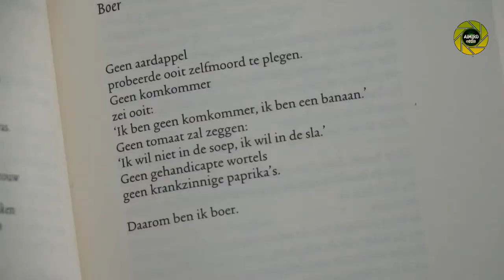Nederland// de Stem van dichters // Rodaan al Galidi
In de documentaire "De stem van dichters" staan 13 dichters en hun band met de Europese voornamelijke Nederlandse kunst- en literatuurpodia centraal. Zij spreken over liefde, heimwee, afscheid, nostalgie en de hoop op een nieuw leven. "
De dichters geven een inkijkje in hun primaire inspiratiebron. Daarnaast dragen ze een gedicht voor uit eigen werk, na een korte introductie door betrokken professionals in de poëzie.
Documentairemaker Kibret Mekonnen. Als poëzieliefhebber bestudeerde hij Nederlandse literatuur en poëzie. Het viel hem op dat er weinig te vinden over Nederlandse dichters van een andere afkomst.
De deelnemend dichters zijn Abera Lemma, Albana Shala, Amal Karim, Jana Beranova, Jörgen (UNOM) Gario, Juan Heinshon Huala, Nafiss Nia, Narcis Zoherehnassab, Nasim Khaksar, Ramón Haniotis, Rodaan al Galidi, Shakila Azzizada, en Venus Faiq.